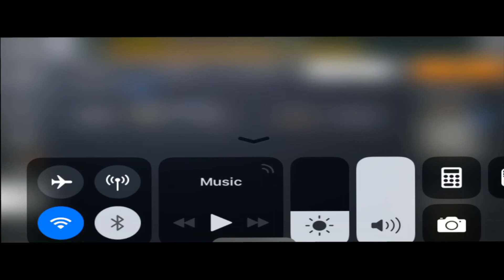Star Wars Force Arena Episode 2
Sorry for not many posts! I've been busy with school and putting other things together for this channel. Enjoy!